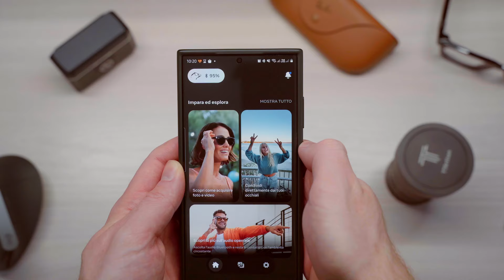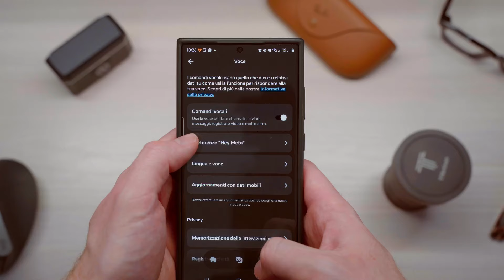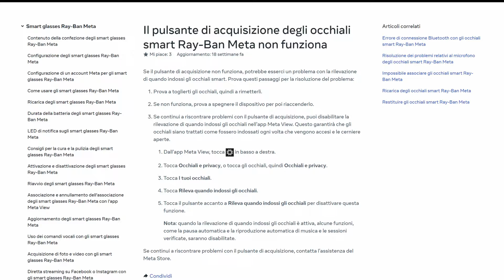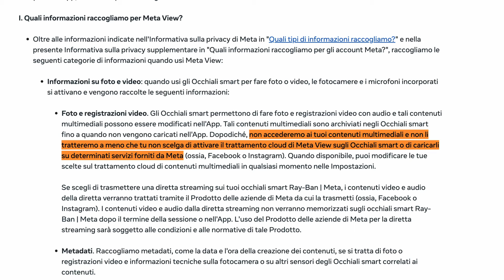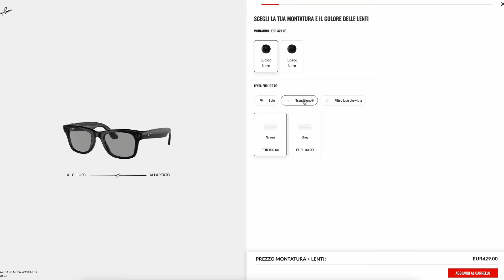RECENSIONE Occhiali Smart Ray-Ban Meta | 2 MESI ed 1 GRANDE DIFETTO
Dopo oltre due mesi insieme ai Ray-Ban Meta Smart Glasses, sono pronto a parlarvi della mia esperienza con loro (o meglio, finalmente il video in cui ve ne parlo è pronto).
Un nuovo potenziale strumento per Creators e Content Creation? Forse… se riesci ad indossarli per più di due ore!
Li hai già provati? Fammi sapere nei commenti cosa ne pensi!

Se pensi di aver già visto questo video, è perchè ho dovuto ricaricarlo per correggere un problema audio che mi era stato segnalato.

Capitoli:
00:00 - Intro
02:15 - Confezione ed Unboxing
02:40 - Custodia
04:00 - Smart Glasses
05:48 - Il Grande Difetto
06:55 - App e Controlli
10:12 - Comandi Vocali e META AI
11:30 - Fotocamera
16:18 - Qualità Audio
18:10 - Batteria
19:00 - Privacy
21:25 - Prezzo
22:39 - Conclusioni

Con questo video ho capito quanto impegno richiede fare una video recensione.
Ci sono tante cose di questo video che, con più tempo, farei in modo differente... ma meglio un uovo oggi che finire col far uscire la recensione con una nuova generazione di smart glasses già annunciata :)

Un ringraziamento speciale a Riccardo (@ugotnoheart) per gli unici Broll decenti presenti in questo video.